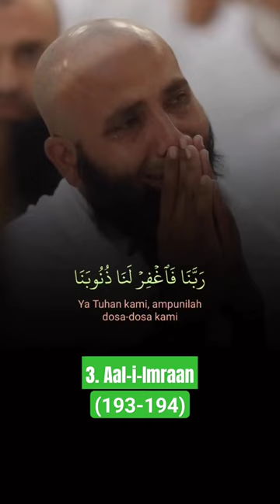3. Aal-i-Imraan (193-194) | Qori` Syaikh Hazem Seif